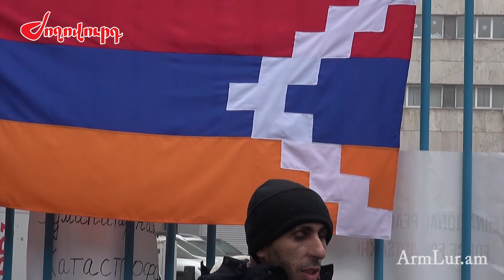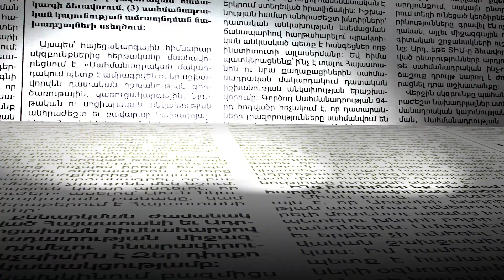ԵՄ-ն այս օրերին Ալիևի հետ խոշոր համագործակցություն է գնում. Արտակ Բեգլարյան